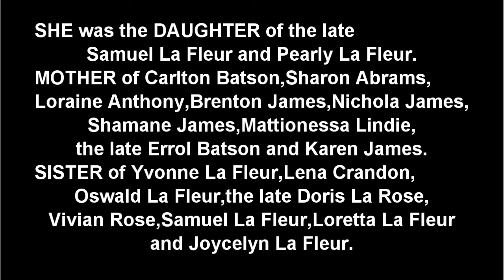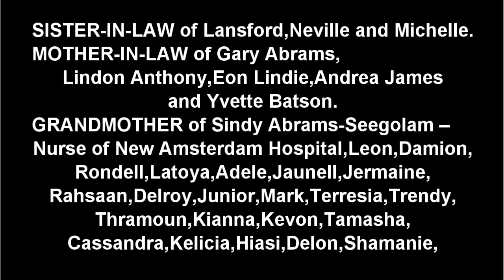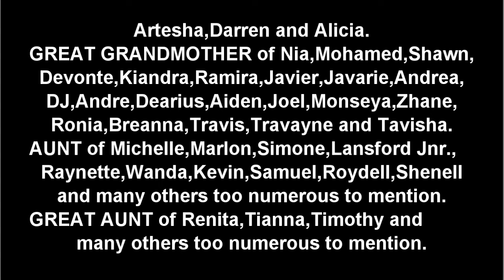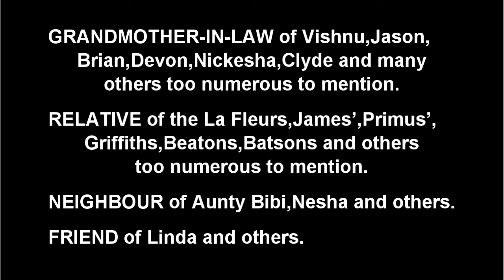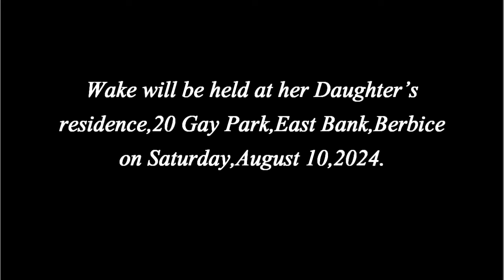Death Announcement - Adlene Leticia Primus La Fleur